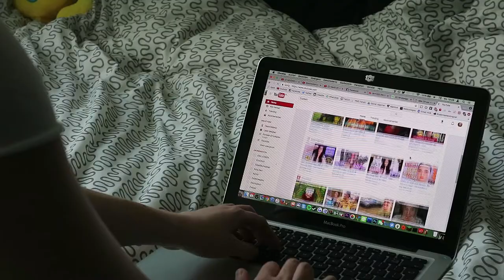3 TIPS om te STOPPEN met STRESSEN! - HvA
Stress jij ook om de kleinste dingen? Rustig aan doen is geen optie? Je hoofd maakt soms overuren omdat je gedachtes vol zitten? In deze video vertel ik je hoe je je stress even op zij kan zetten en weer wat meer tot rust kan komen!